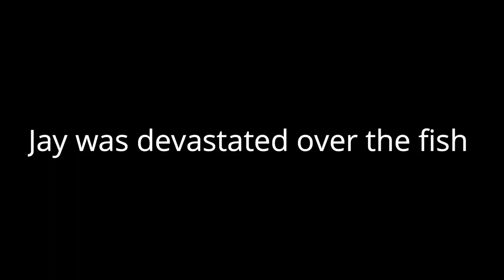How Many Time Will My Girlfriend CHECK ME OUT Wearing This!!